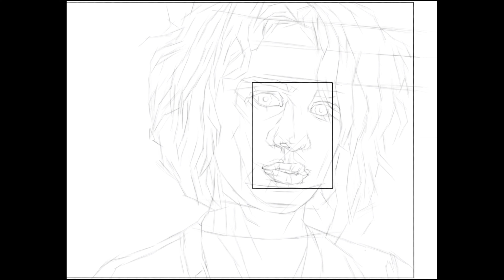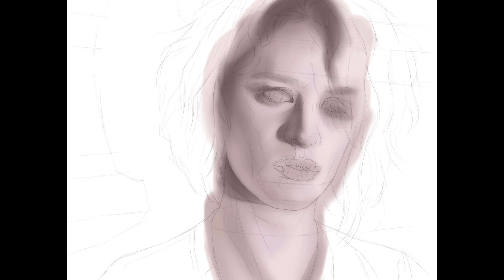Digital Portrait Drawing complete process - Mackenzie Davis fan art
(*Please set the video quality 1080p)

Digital Portrait Drawing complete process - Saoirse Ronan fan art

First time I saw her was on Netflix TV show Black Mirror
-season3 San Junipero- and the next one was the movie
Terminator: Dark Fate. In both films, though her appearance
was completely different. However, I liked that she showed
the same eyes, brave but somewhat frightened or innocent.

넷플릭스 블랙미러 시리즈에서 맥켄지 데이비스를 처음 보고
그다음 터미네이터 영화 중 다시 보게 되었는데, 두 영상에서
외적으로는 완전히 상반되게 나왔음에도 불구하고
강하지만 뭔가 호소력있는 눈빛을 보여준 것이 좋았습니다.

App : Procreate
Device : iPad Pro 4th generation 12.9in

앱 : 프로크리에이트
기기 : 아이패드 프로 4세대 12.9 인치